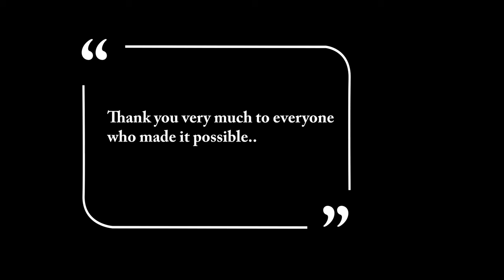TOCATV: ⚽️🌱 The Soccer Field "Santiago Vesperoni" is a reality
Thank you very much to everyone who made it possible.

📍 Toca Juniors Soccer Complex, MD